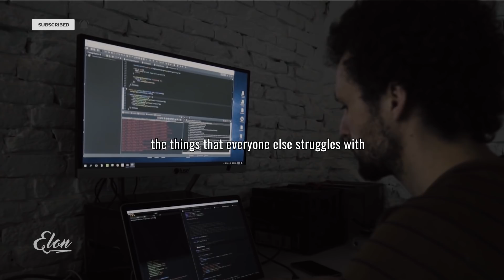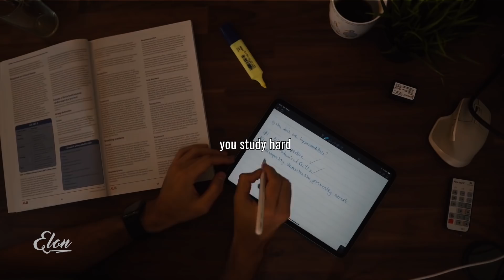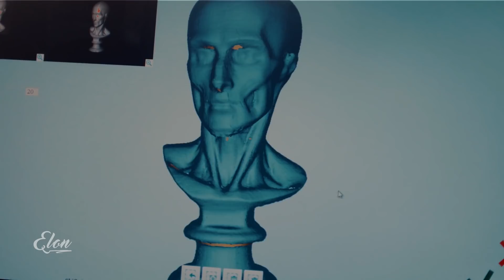The EASY Road Or The HARD Road? - Student Motivation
"What you’re doing now, by studying hard and getting the best education possible, is you’re building a foundation for your future self. You’re giving yourself the best head start for when you start working. These skills you’re refining when you’re studying, they’re going to be invaluable once you graduate. There’s nobody in this world that’s going to get you what you want. You’re going to have to go out there and work for it!

So please, don’t waste the next few years of your life by putting in as little effort as possible.

You only have a few years left."